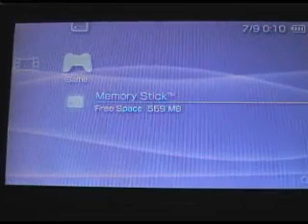My Hownahae custom gameboot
Impressive eh?